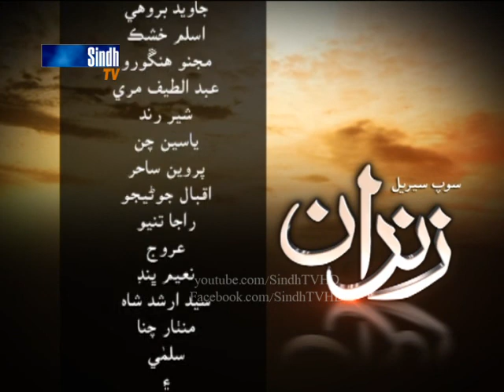zindan ep 123 - SindhTV Soap Serial - HQ - SIndhTVHD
zindan ep 123
SindhTV Soap Serial
Director  Adal gabol
DOP Ghani Atiqvi
Asda qureshi  Saima Chandio  Shamim Shaikh  Abbas Pizado  Waseem Mushtaq  Wafa Dildar  Irfan Shaikh  Jabar Junejo  Shanza Batool  Imtiaz Suhag  Kanwal baloch  Altaf Soomro  Bakhtawar sindhu  Syed ihsan shah  Sher Soomro  Qurban Bhandd Khadim Khokhar  Sharafuddin Panhwar  Shama Mangi  Sattar Qazi  Rehman Khoso  Noor Ali Khoso  Hassan Shahani  Gul Chandio  Raheem Bukero  Gul Muhammad Solangi  Molai laghari  Jabbar Panhwar  Javed jamal
SindhTVHD